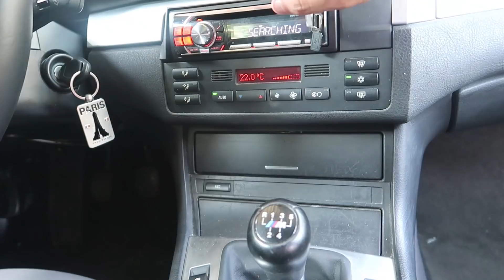⛔️CUM AM PICAT BACUL ?